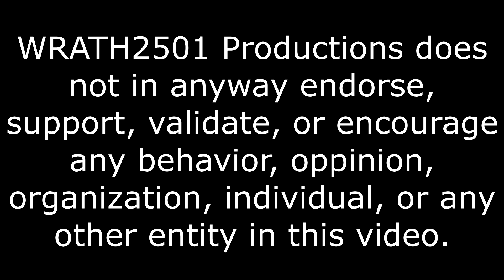Under Water Detroit, What if Jack from BioShock Talked? Ep. 1 Reaction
But with less violence.